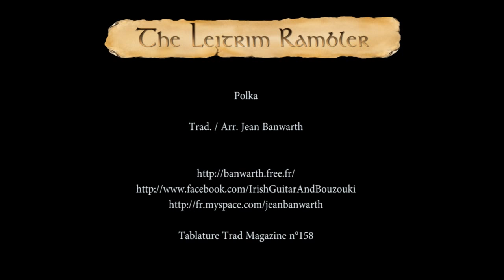Leitrim Rambler - Irish Guitar - DADGAD Fingerstyle Polka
The "Irish Fingerpicking Guitar Vol.3" project is unfortunately delayed and can be even cancelled...

Tablature guitare de Trad Magazine n°158.